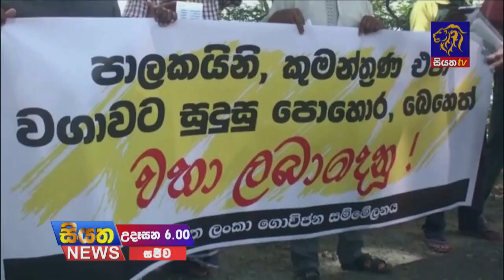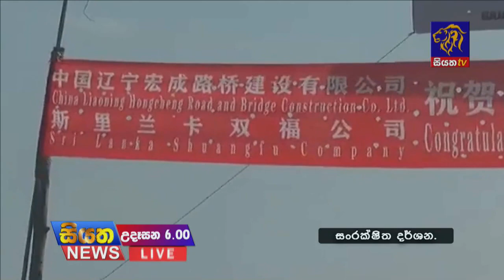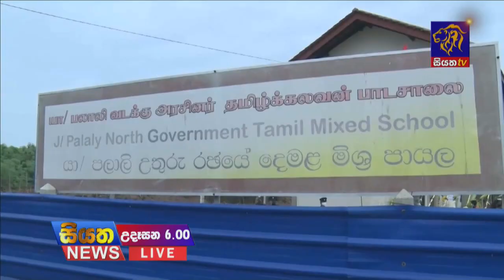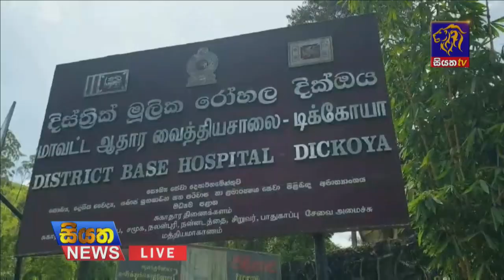Siyatha News | 06.00 AM | 30 – 06 – 2021